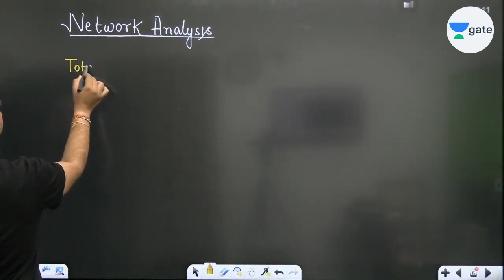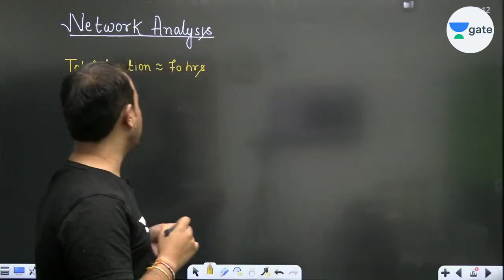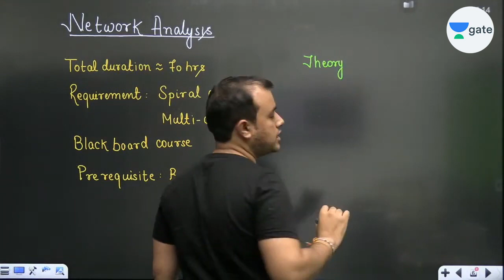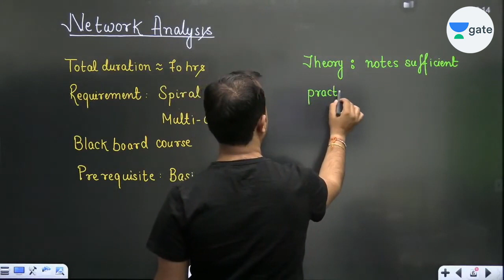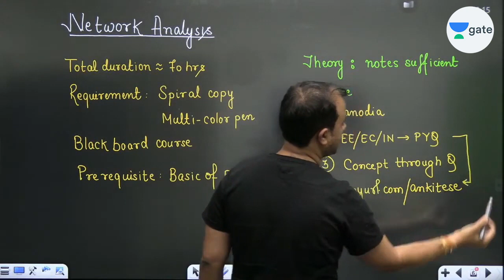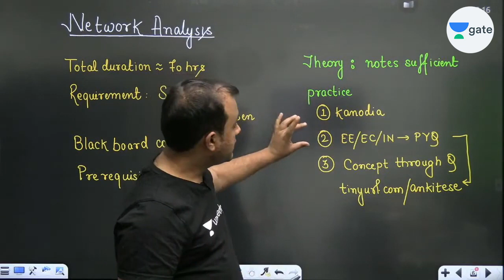GATE 2022 Strategy By Ankit Sir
3 Days To Go

⏳ Duration: 45 Minutes GATE 2022 Strategy By Ankit Sir

Booster Batch for HAL (ECE)

Unacademy Subscription Benefits:
1. Learn from your favourite Educator
2. Dedicated DOUBT sessions
3. One Subscription, Unlimited Access
4. Real time interaction with Educators
5. You can ask doubts in live class
6. Limited students
7. Download the videos & watch offline

Get the GATE & ESE Iconic Advantage:
1. Personal Coach
2. Study Planner & Bi-weekly Reviews
3. Dedicated Doubt Clearing Space
4. Personalized Test Analysis
5. Study Booster Sessions
6. Preparatory Study Material
7. All the Unacademy Subscription Benefits